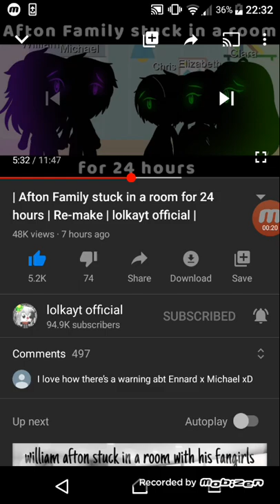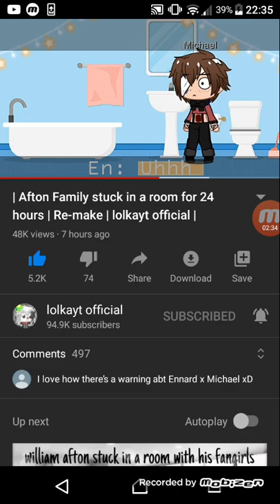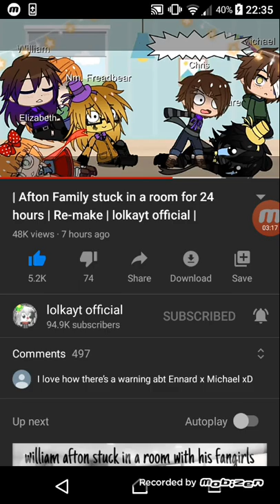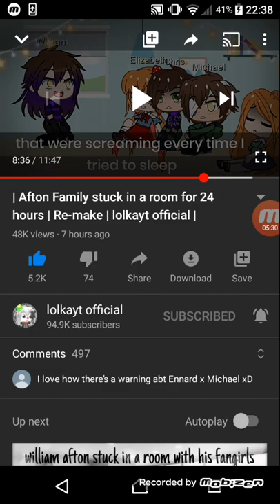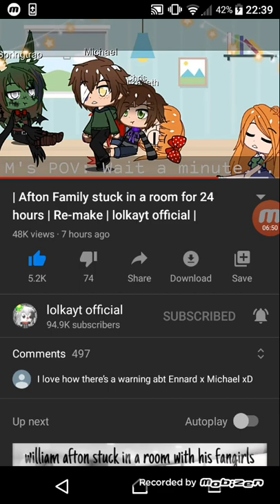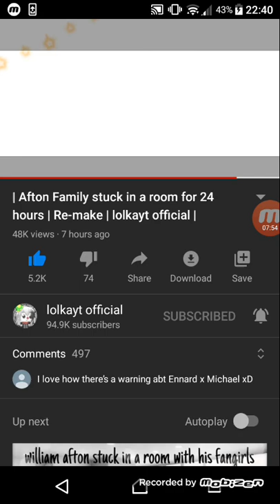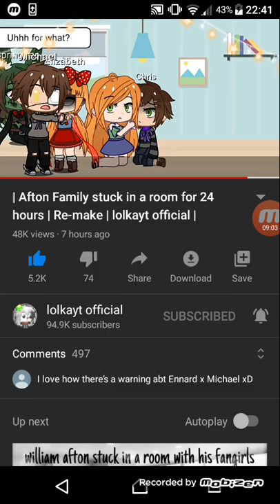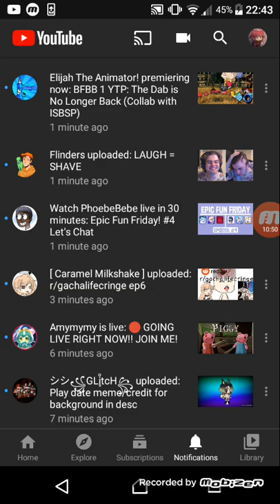Reaction Video?? | Swear Warning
Hihihihi, i wrote out the title and forgot what I put, because I forgot to write the warning, hihihi